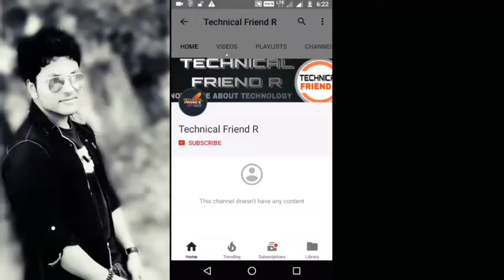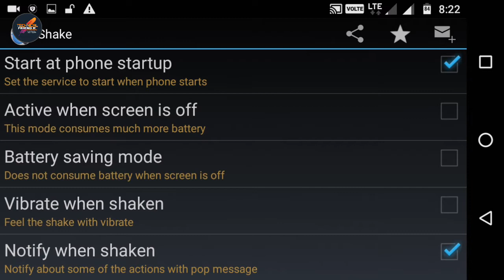Control your phone by shaking it ! Enable Motorola features in every SMARTPHONES ! Tech support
Doston...aaj me apko Motorola mode kese aap apne koibhi SMARTPHONES PE enable kar sakenge bataya hai...to iske through aap flashlight enable karsakenge by shaking... Play store se aap ye application download kar sakenge.

For more information about Technology plz Subscribe my channel.. You will get awesome technical knowledge and tech news updates and tech news USA.. Get awesome news about online shopping , SEO, ONLINE income and many more things like affiliate marketing..